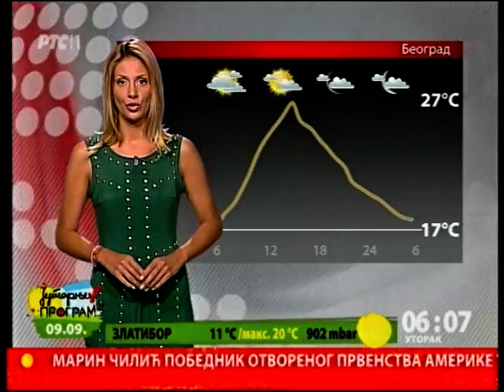Početak Jutarnjeg programa